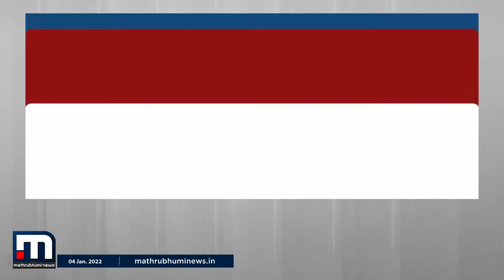പ്രധാനമന്ത്രി നരേന്ദ്രമോദി ഇന്ന് മണിപ്പൂരും ത്രിപുരയും സന്ദർശിക്കും | Mathrubhumi News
രണ്ടിടത്തുമായി 4,800 കോടി രൂപയുടെ 22 പദ്ധതികൾ പ്രധാനമന്ത്രി ഉദ്ഘാടനം ചെയ്യും. ത്രിപുരയിൽ മഹാരാജ ബീർ ബിക്രം വിമാനത്താവളത്തിൽ പുതിയ ഇന്റഗ്രേറ്റഡ് ടെർമിനറലിന് തറക്കല്ലിടും.

Happy viewing!